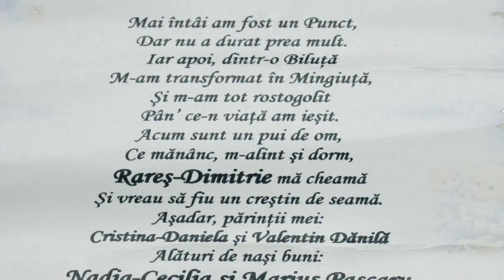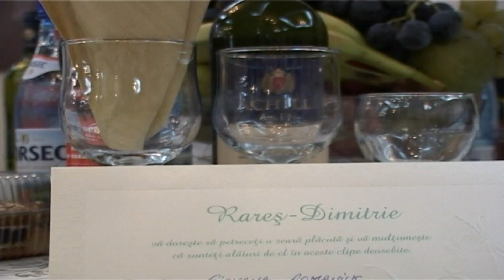Restaurant Imperium - Botez Cumatrie - Rares Dimitrie - Suceava